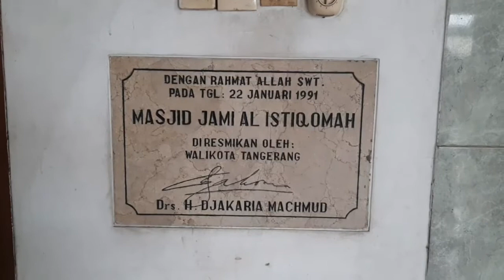Dkm masjid jami Al istiqomah kp.leduk Ust Maman yakin corona akan berlalu sambut ramadhan dng iktiar